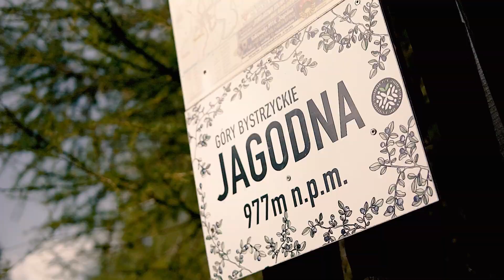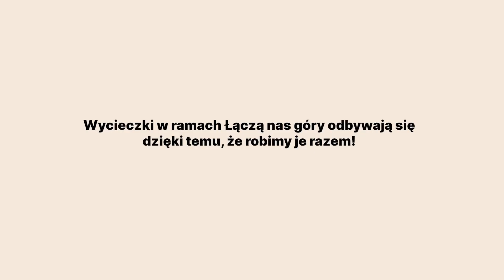Łączą nas góry — rodziny o projekcie | Sylwia Nowakowska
ŁĄCZĄ NAS GÓRY ponownie rusza na sudeckie szlaki — zaczynamy 5 sezon! Dlaczego? Zapytaliśmy o to osoby, które uczestniczyły wielokrotnie w naszych wycieczkach.

Sylwia Nowakowska jest mamą Michała, który cierpi na czterokończynowe porażenie mózgowe i  wymaga całodobowej opieki. Zanim po raz pierwszy wyruszyli w góry w ramach projektu, nie sądzili, że w ogóle jest to możliwe. Wydawał się to Sylwii raczej dziwny pomysł, ale ponieważ chciałaby zapewnić Michałowi jak najwięcej różnych przeżyć, postanowiła przełamać własne uprzedzenia i spróbować. Od tej pory byli na prawie każdej wycieczce. Poznali też grupę przyjaciół, z którymi spotykają się i jeżdżą w góry poza sezonem, w którym organizowane są wycieczki.

Na każde zgłoszenie odpowiemy mailowo i następnie będziemy ustalać szczegóły.

Wycieczki zorganizowane są dzięki funduszom zebranym przez Stowarzyszenie Dzierżoniów 2023 w trakcie balu charytatywnego w listopadzie zeszłego roku oraz współpracy z Decathlon Polska, dzięki której mogliśmy zakupić nowy sprzęt do wypraw.

💸 Pamiętajcie, że Wy też możecie się dorzucić do organizacji wypraw poprzez wpłatę do naszej elektronicznej puszki